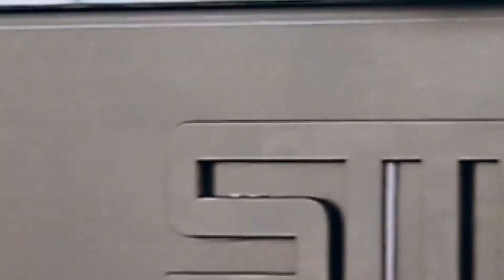SMART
Shandong Smart Machinery Co., Ltd is a growing company locates in Jinan, China. The main products includes:
2.Single and Twin Screw Extruder Machine, which is usded for producing Corn Flakes, Puff Snakcs, Nutrition Powder and all kinds of Pet Food.
3.Air Puffer and Extruding Puffer is used to produce Puffed Rice, which is usually as a materials for further processing.
4.Automatic proportioning system
5.Chocolate coating machine and cooling tunnel
6.Automatic sorting conveyer and flow packing